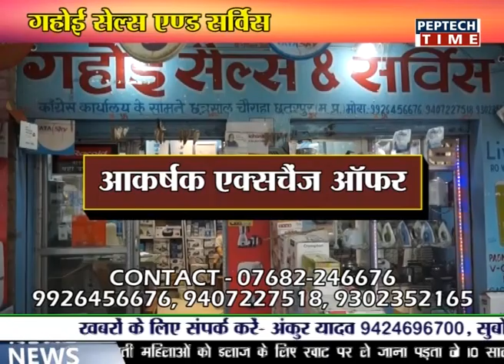NEWS PER HOUR 3PM DATE 22/09/2018